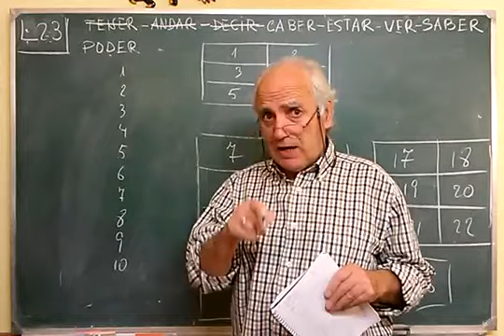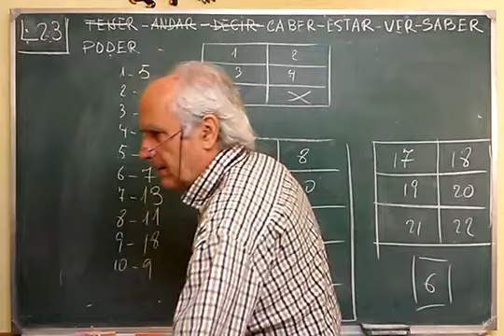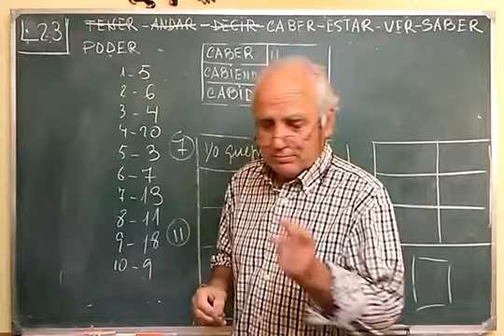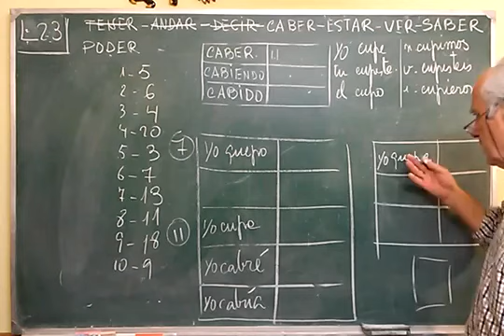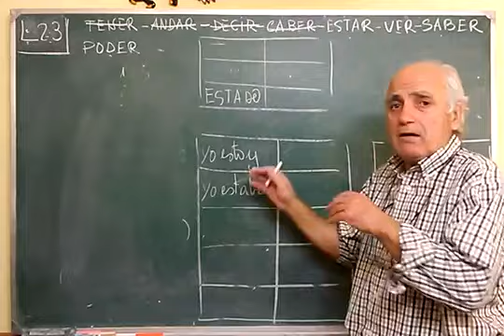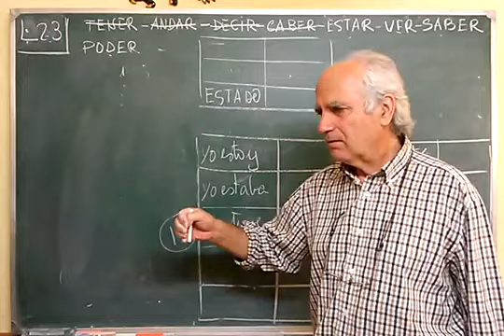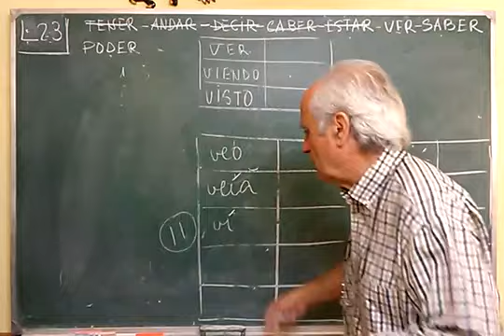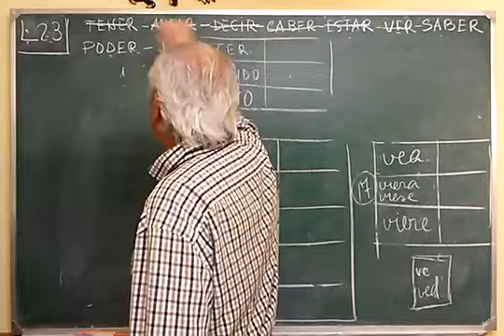L·023 ... MÁS VERBOS IRREGULARES ( CABER, ESTAR, VER )